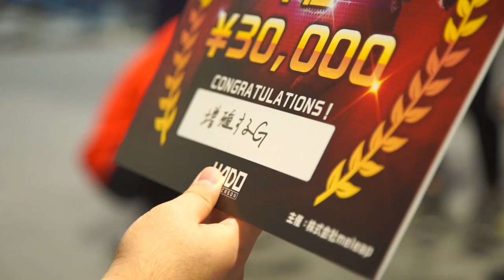【ダイジェスト】HADO BUDDY CUP #1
結果はこちら！
１位：増殖するG
２位：オッケー☆マルフォイ
３位：田中部長。